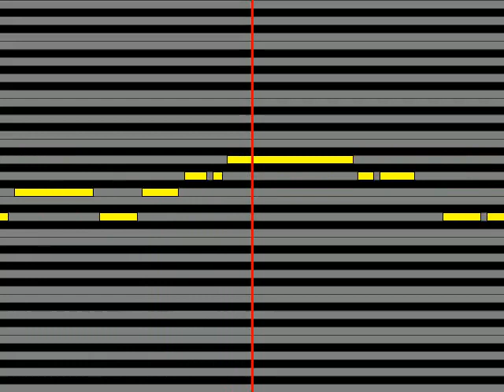【ガイドメロディ】 切原赤也 Time has come